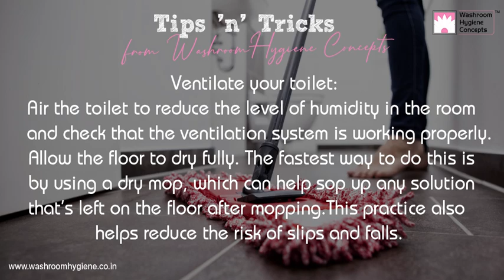Ventilate your toilet Tips & Tricks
Ventilate your toilet:

 Air the toilet to reduce the level of humidity in the room and check that the ventilation system is working properly. Allow the floor to dry fully. The fastest way to do this is by using a dry mop, which can help sop up any solution that’s left on the floor after mopping. This practice also helps reduce the risk of slips and falls.